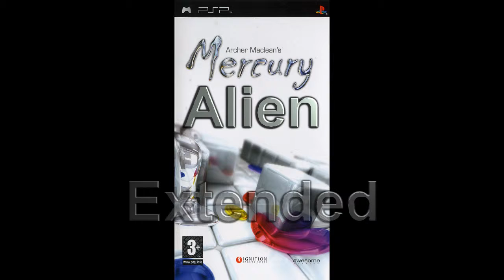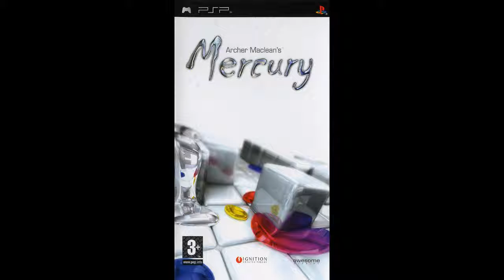Archer Maclean's Mercury Music Extensions: -Alien- ④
Original ripped by Zexidous

ӨѳӨѳӨѳӨѳӨѳӨѳӨѳӨѳӨѳӨѳӨѳӨѳӨѳӨѳӨѳӨ

ӨѳӨѳӨѳӨѳӨѳӨѳӨѳӨѳӨѳӨѳӨѳӨѳӨѳӨѳӨѳӨ

I take request to do extensions

or make a music file into any of these file types.

mp3
wav
wmv
wma
mp4
bstrm
ogg
veg
avi
3gp
at3 (coming soon)
mod(coming soon) Category:  Autos & Vehicles Comedy Education Entertainment Film & Animation Gaming Howto & Style Music News & Politics Nonprofits & Activism People & Blogs Pets & Animals Science & Technology Sports Travel & Events Tags: Archer Maclean's Mercury Music Extensions: -ADSR- ③ music soundtrack sound extend extention song longer Zexidous License:  Standard YouTube License Creative Commons Attribution license (reuse allowed)  Close The Creative Commons license means that others may copy, distribute and create derivative works from your video — but only if they give you credit. Your video will be available in the YouTube video editor. (Learn even more)

Uploaded by EpicBzzBoy3 on Jan 25, 2012

ӨѳӨѳӨѳӨѳӨѳӨѳӨѳӨѳӨѳӨѳӨѳӨѳӨѳӨѳӨѳӨ

ӨѳӨѳӨѳӨѳӨѳӨѳӨѳӨѳӨѳӨѳӨѳӨѳӨѳӨѳӨѳӨ

mp3
wav
wmv
wma
mp4
bstrm
ogg
veg
avi
3gp
at3 (coming soon)
mod(coming soon)